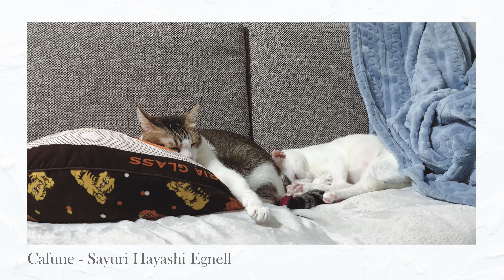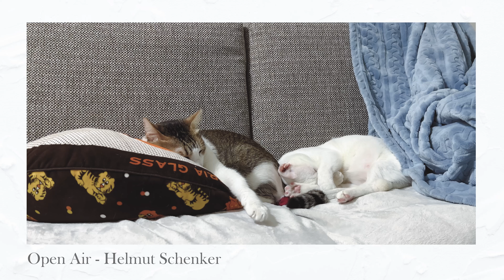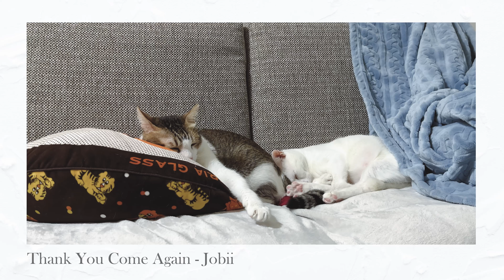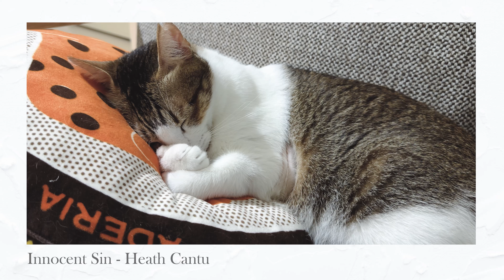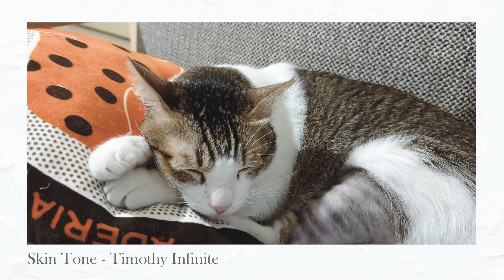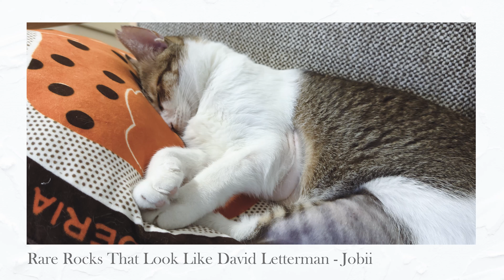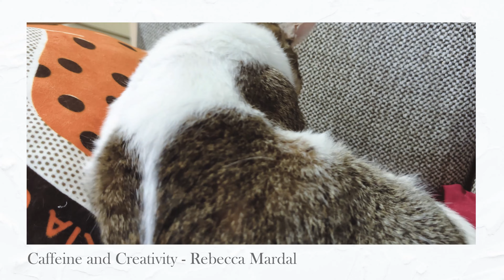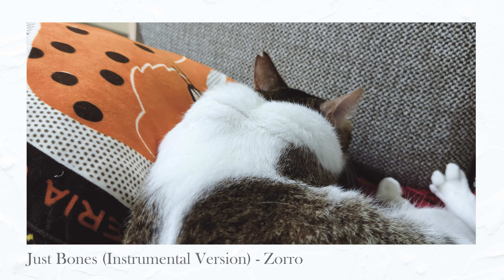𝐏𝐥𝐚𝐲𝐥𝐢𝐬𝐭 2 Hour Lofi Mix With cat for relaxing | study/focus/work/night♬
Hey everyone, this lo-fi playlist is here to bring you some patience and focus. Even the cats are chilling on the couch with full concentration!😼

The light and soothing beats make it a perfect background music when you need to stay focused❤️

00:00 Cafune - Sayuri Hayashi Egnell
03:07 Open Air - Helmut Schenker
06:06 An Honorable Tale - Rikard From
08:52 Timothy Infinite
11:44 Spliffs on the Moon - Guustavv
13:57 Aerials - Guustavv
16:05 Moving Ahead - Megan Wofford
19:13 Early October - Heath Cantu
21:26 Still Weightless - American Legion
24:20 Only Love - Autumn Cheek
26:27 Breath of Whiskey - Franz Gordon
29:18 Heart of the River of the Sun - Lama House
31:50 Dimdans
35:24 In This Together - Boil The Ocean
37:34 Power Lunch - Jobii
40:07 Isoulation - Guustavv
42:45 Rowing Rivers - Guustavv
44:45 Captiva - Jobii
47:04 Villecroze - Magnus Ludvigsson
49:18 Satta Coast - [ocean jams]
51:32 Late Night Thoughts
55:45 ottos visa - bomull
58:38 Thank You Come Again - Jobii
01:01:21 Beautiful Dreamer
01:04:57 How You Look Tonight - Table Etiquette
01:06:50 For All Time - Megan Wofford
01:10:32 Exile - Lo Mimieux
01:13:07 Houston Lean - Sarah, the Illstrumentalist
01:15:23 Subtle Sigh - Placidic
01:17:46 Innocent Sin - Heath Cantu
01:19:59 Last Minute Study
01:23:57 Sweet Goodbyes - HATAMITSUNAMI
01:27:07 Skin Tone - Timothy Infinite
01:29:53 maskros - bomull
01:32:57 Rare Rocks That Look Like David Letterman - Jobii
01:35:27 Lofi on the Bass - Daniel Fridell
01:39:04 Crispy Sage - Dylan Sitts
01:41:20 talgoxe - bomull
01:43:30 Caffeine and Creativity - Rebecca Mardal
01:46:06 Wait Hold Up - Gregory David
01:49:20 Just Bones (Instrumental Version) - Zorro
01:51:32 Sound Mind - Matt Large
01:54:13 Staying Inside Tonight - Guustavv
01:56:23 180 Gram - Dusty Decks
01:58:51 Dig Deep - Guustavv